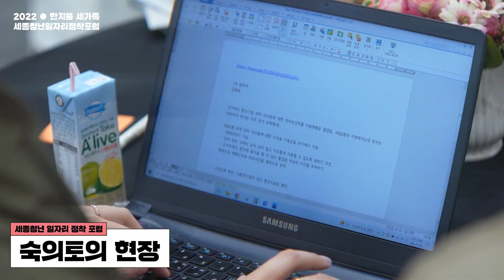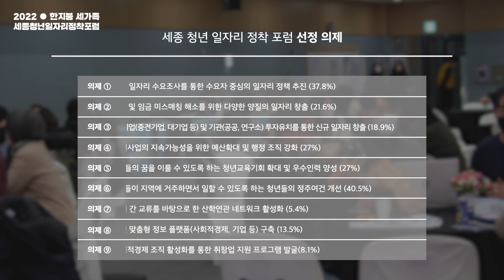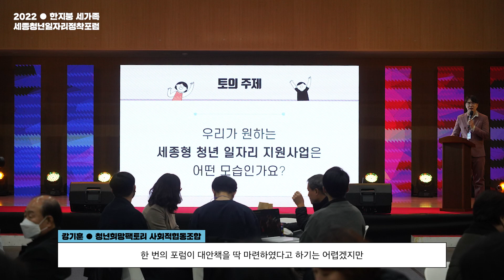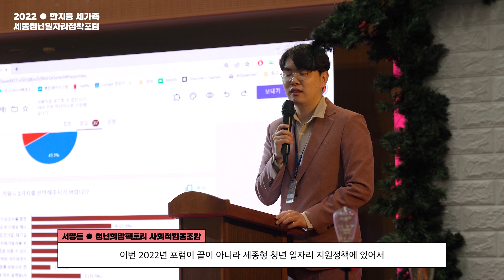2022 세종 청년 일자리 정착 포럼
세종시 사회적경제 청년 일자리 지원사업의 일환으로 2022년 12월 10일에 '세종 청년 일자리 정착 포럼'이 개최 되었습니다.

‘청년을 정착시킬, 세종형 청년 일자리 지원사업은 무엇인가’ 라는 주제로 12개 주요 의제가 발굴 되었습니다.

0:00 2022 한지붕세가족(마을공동체X사회적경제X청년) 세종 청년 일자리 정착 포럼
0:17 기조발제
0:21 축사
0:27 숙의토의 진행방법 안내
0:35 숙의토의 현장
1:07 축하공연(지뮤직인터네셔널협동조합)
1:17 공유하기
1:40 세종 청년 일자리 정착 포럼 선정의제
1:54 청사단 프로젝트 청년 대표 김지호
2:37 청년 일자리 정착 포럼 참여자 대표 김지훈
3:09 사회적협동조합 마을과복지연구소(청사진 프로젝트) 이주은
4:20 청년희망팩토리 사회적협동조합(청사단 프로젝트) 강기훈
6:30 청년희망팩토리 사회적협동조합(청사단 프로젝트) 서경돈
8:12 우리가 노는물은 우리가 만든다